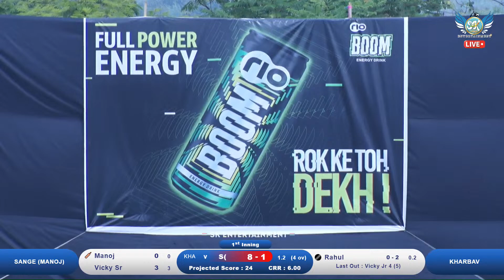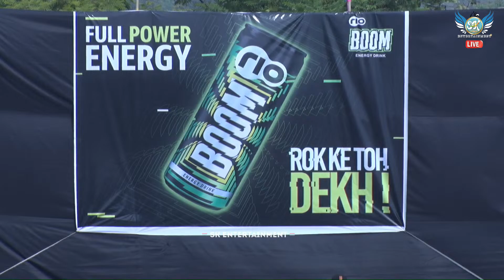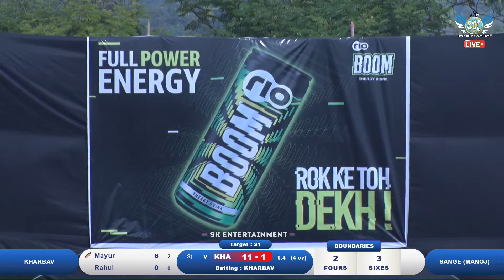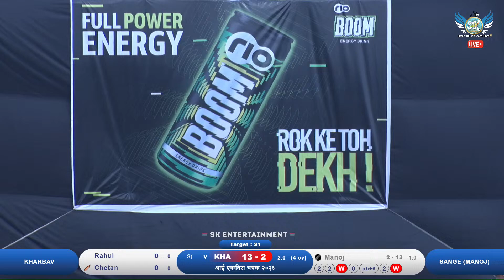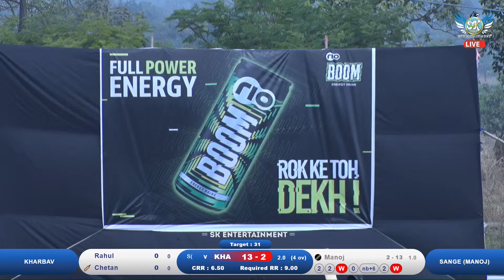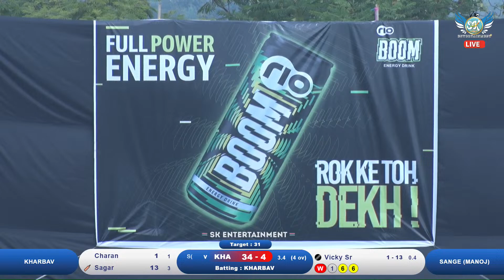Sanghe vs Kharbav || आई एकविरा चषक २०२३